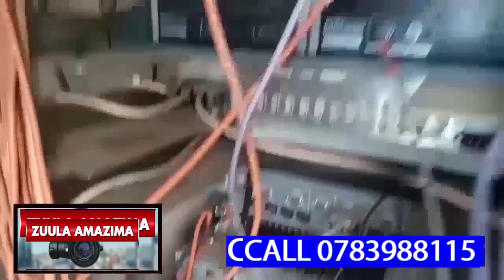WUNO MUZEYI AYAFUNISIZA AKAWALA AKATO OLUBUTO MUBUBA,AGOBYEWO MUWALE WE MUNYUMBA GYAYAZIMBA,AMAWANO